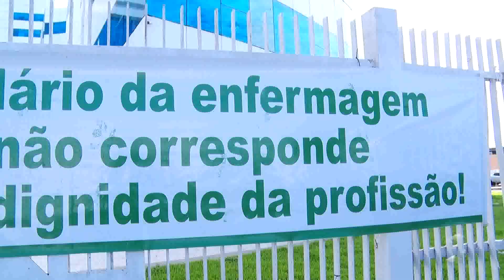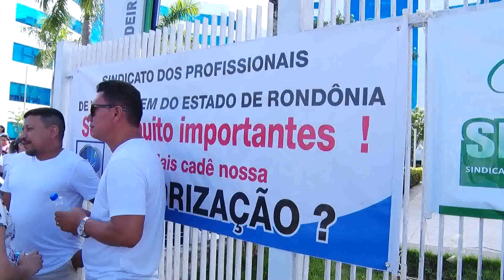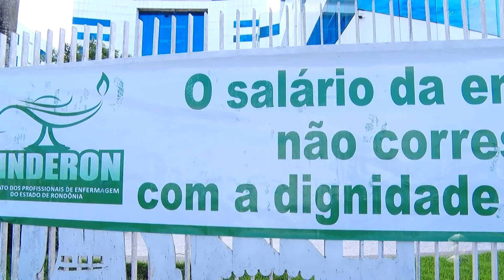SIC News: Profissionais de enfermagem fazem protestos na capital em defesa do piso salarial